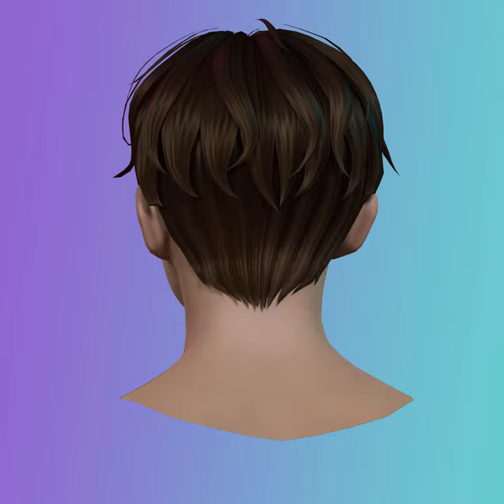Game Hair - Stylized Male Hairstyle V1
**Male hairstyle 3D model, ready for MOBILE/PC games on UNITY/UNREAL ENGINE**

**Polycount:**

- Faces: 4.890
- Verticess: 10.336
- Triangles: 9.780

- Hairstyle Mesh+ Dummy- fbx
- Hairstyle Mesh+ Dummy- obj
- 1 sets Textures: 1k, PNG
- Marmoset toolbag 4 scene
- Blender 2022 scene (Eevee-Cycles shader)

**Textures:**

PNG. 1k diff, norm, spec.